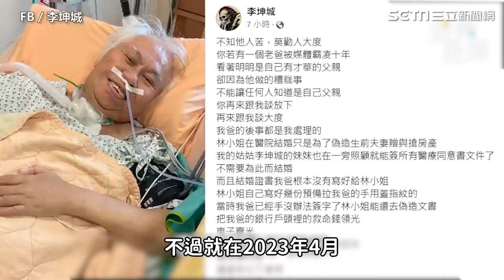跨年砸電視蹲坐ATM 林靖恩脫序畫面曝光｜三立娛樂星聞